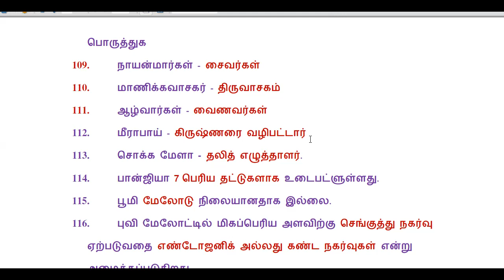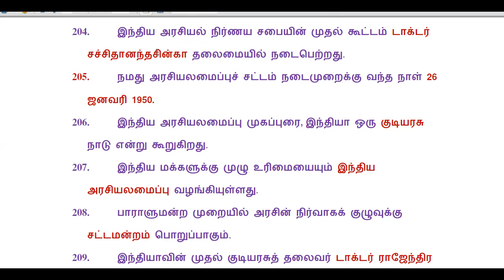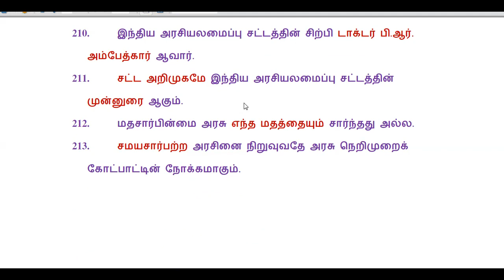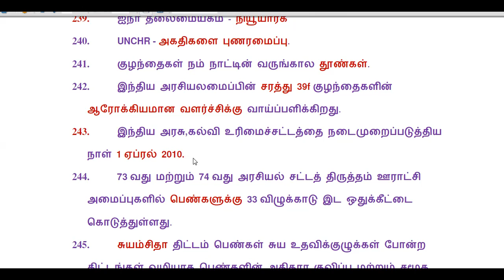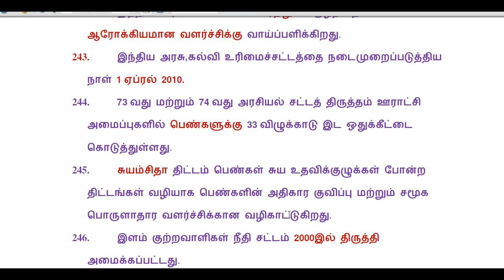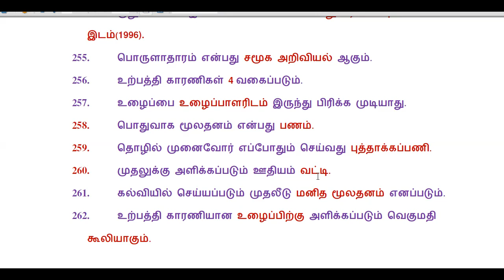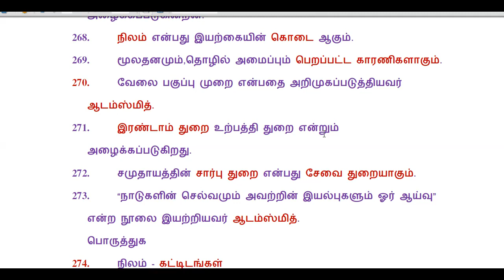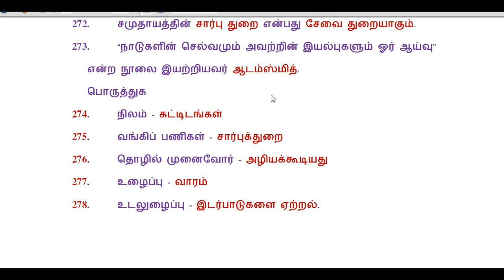Group4-2019 -7th Social Science-Book Back Questions